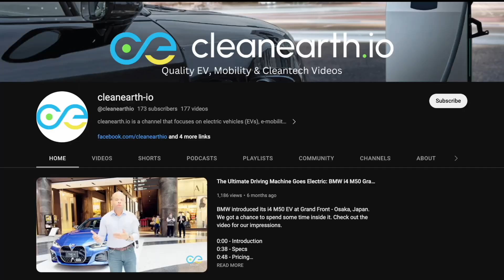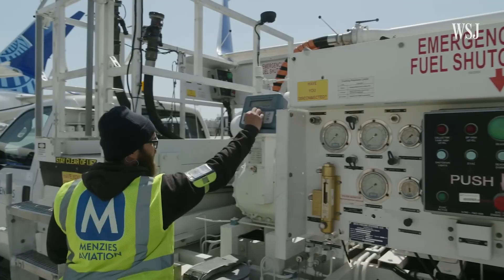Why Rolls-Royce Is Shifting Away from Electric and Hydrogen-Powered Aircraft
Rolls-Royce has announced a strategic shift from electric and hydrogen-powered aircraft towards focusing on sustainable aviation fuel (SAF) as the primary method for large jets to meet net-zero climate goals. This move, highlighting a significant realignment in the company's approach, and underscores the various approaches the aviation industry are considering to become more sustainable.